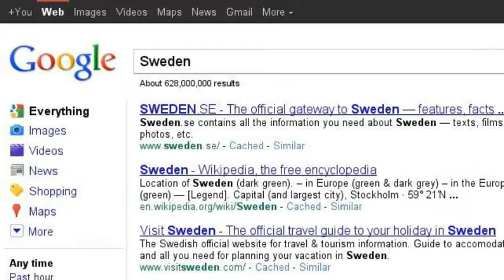Swedish in Kansas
The Swedish left their homeland to come to Kansas.  The Swedish came from Sweden.  The Swedish settled in Lindsborg.  They left their homeland because the farmland got smaller and smaller.  They came to Kansas for religious freedom.  They found few trees.  They came in 1870.  Eric